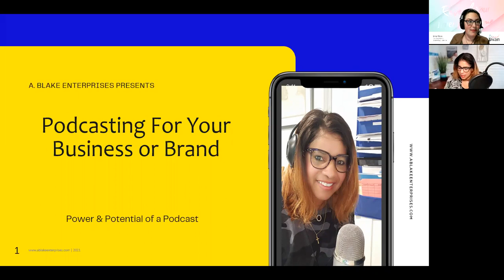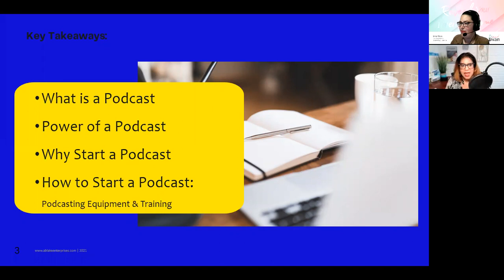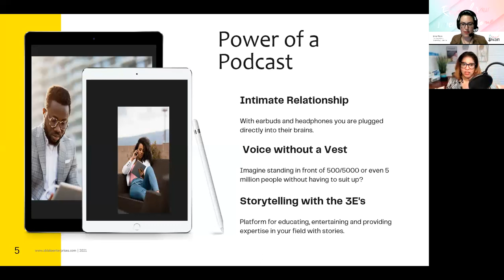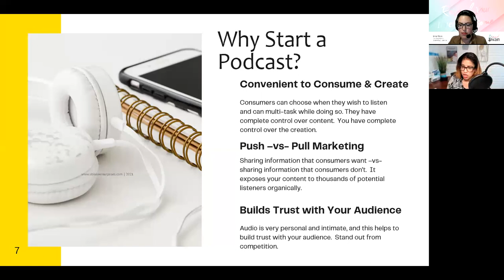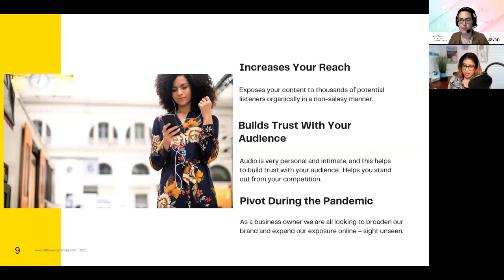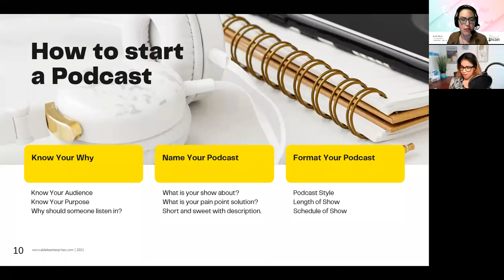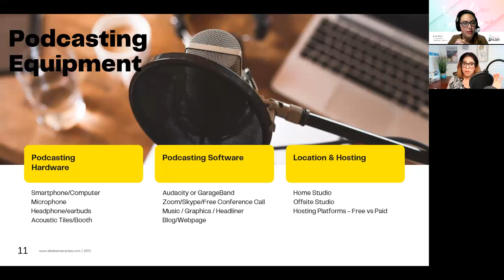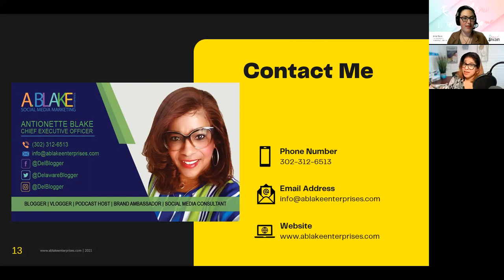Podcasting for Your Business or Brand - a Presentation sponsored by BrandSwan Design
On Friday, March 19, 2021, I had an opportunity to present, "Podcasting For Your Business or Brand" for BrandSwan Design in Delaware.

This 45 minute Zoom presentation covered the following topics:
What is a Podcast?
The Power of a Podcast
Why Start a Podcast

To book me for your organization, please send an email to or schedule a 15-Minute Complimentary Discovery Call so that you can enroll in the 5-Week Podcasting Your Purpose Coaching Course.